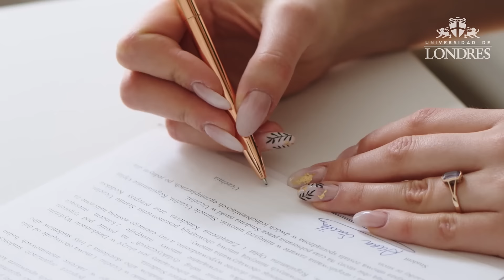Maestría en Dirección de Recursos Humanos